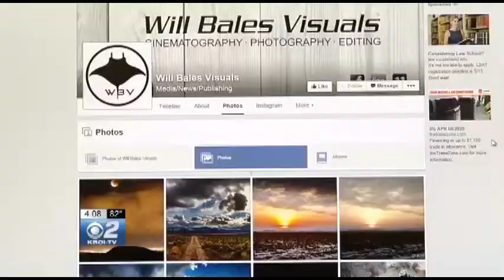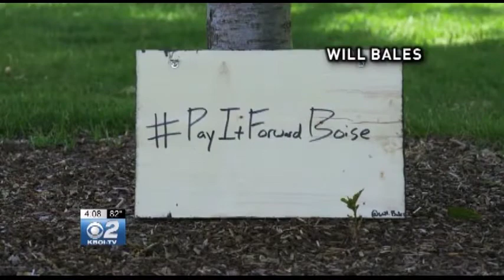Boise Photographer Pays it Forward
A photographer in Boise is encouraging others to pay it forward.